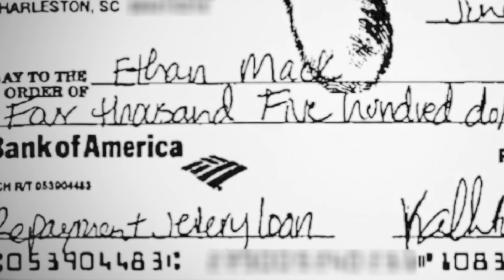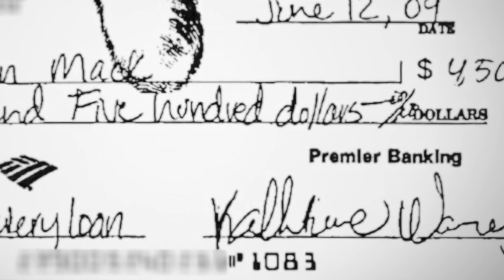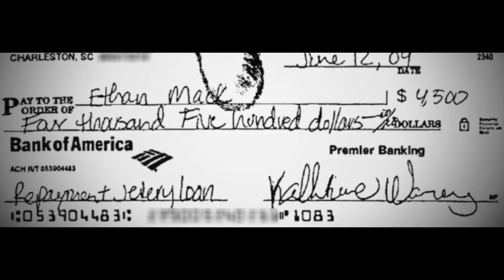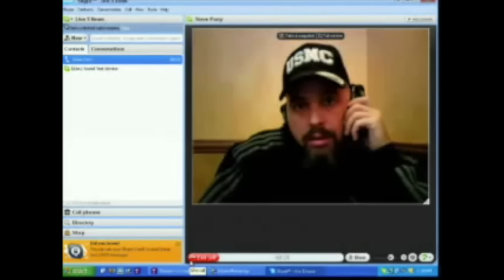How Kate Waring’s Disappearance Led to a Vile Couple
When Kate Waring vanished, the police assumed she had ran off and there was nothing suspicious. However, her family felt different and hired private investigators. That would eventually led them to one of Kate Waring's best friends, and a mysterious encounter she had on a train.